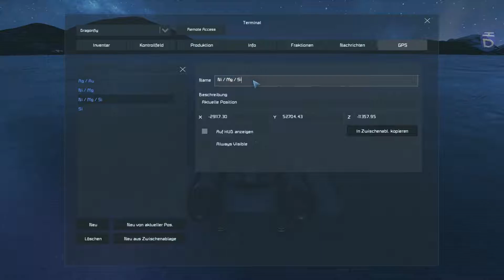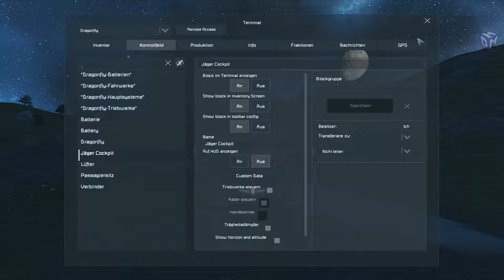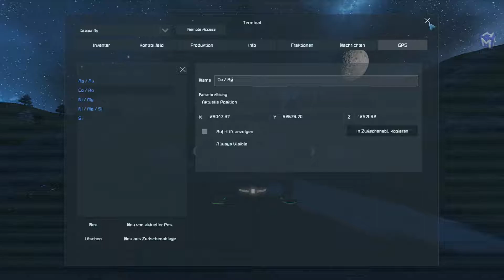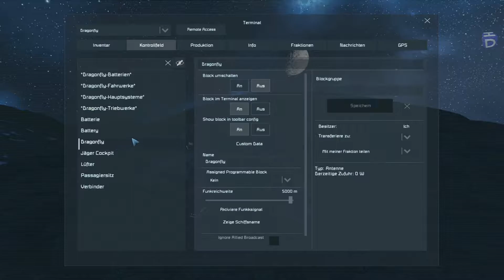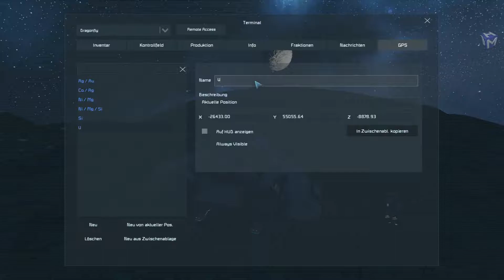Space Engineers Staffel 2 #11 Endlich Uran *PC/FHD/60FPS/DE*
Herzlich Willkommen zurück zu Space Engineers.

Es handelt sich hierbei um ein Exemplar des Survival-Sandbox-Crafting-Genres,
welches sich noch immerim Early-Access Status befindet. Wir spielen hier im Multiplayer
zusammen und versuchen zu überleben gegen die Kräfte der Galaxie und um Hauptsächlich zu bauen.
Guckt es euch einfach an, wir würden uns sehr freuen, wenn ihr uns einen Daumen dafür gebt oder

Viel Spaß beim Zuschauen von Space Engineers hier auf MicroHazarD-TV.